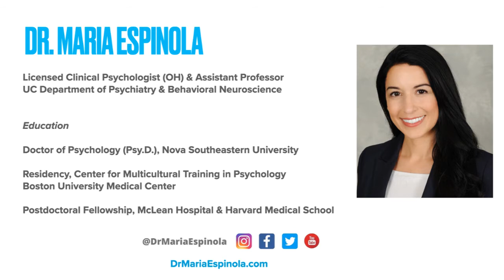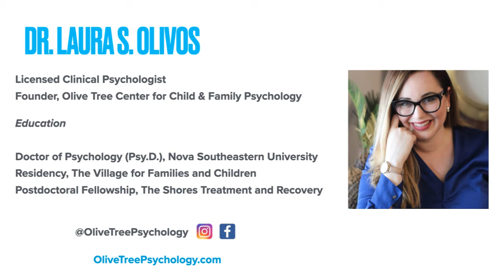Neurodiversity & Autism: Helpful Information and Tips for Parents and Diversity Advocates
In this video, Drs. Laura S. Olivos and Maria Espinola discuss neurodiversity and autism. This video is a must-see for parents and diversity advocates.